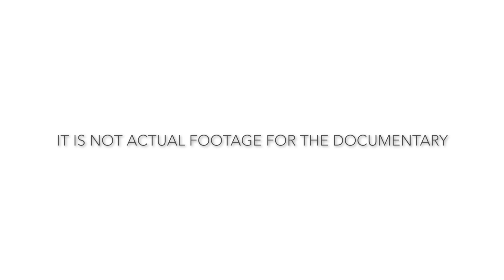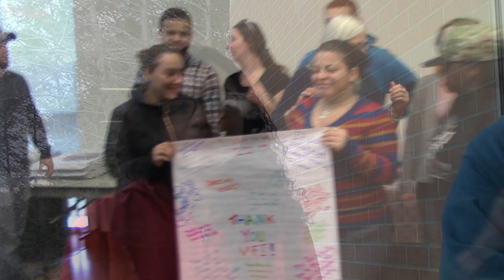When Voices Carry: The Power of Voices From Inside - Introduction to the Project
This video covers one aspect of the documentary project.  It shows the impact the women of Voices from Inside have on college students.